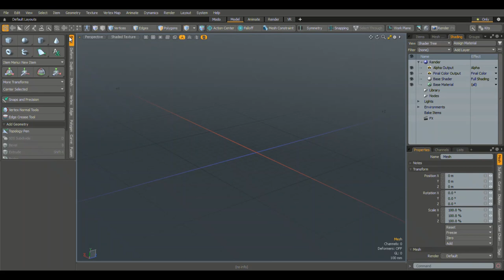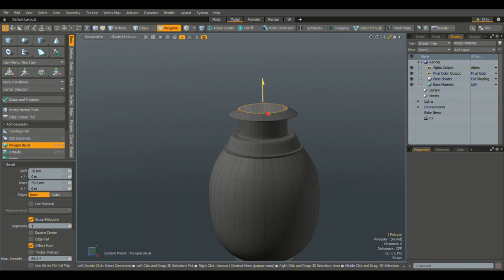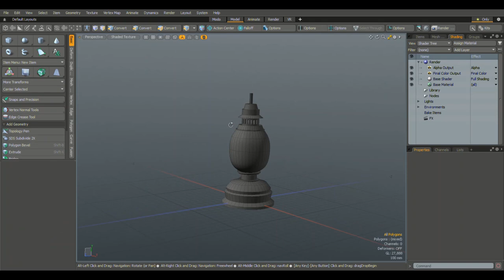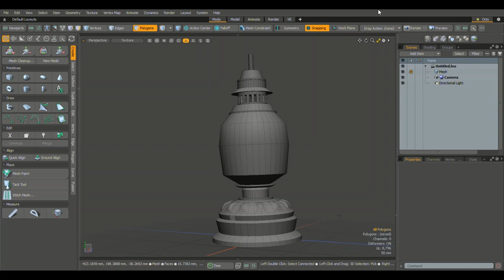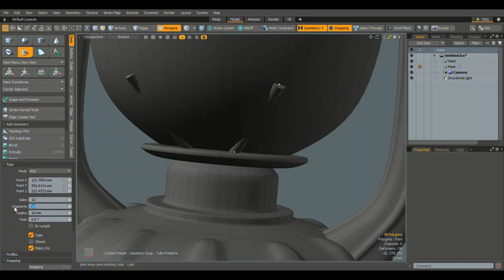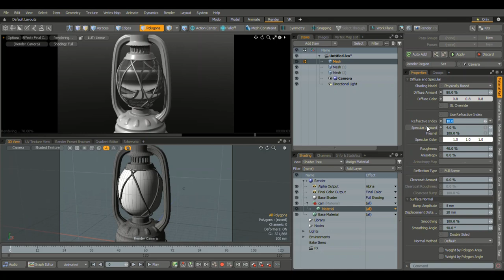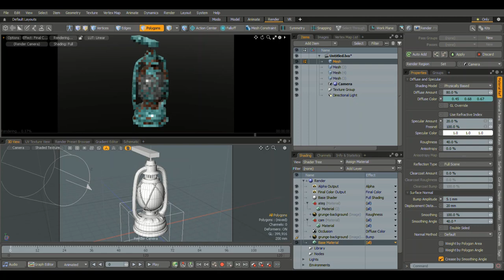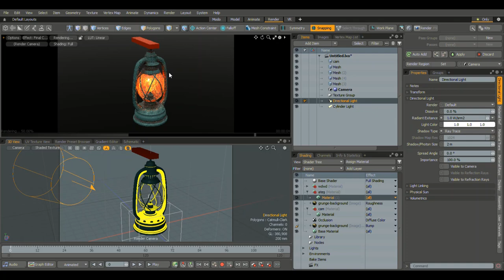Lantern Modo 3D Modeling